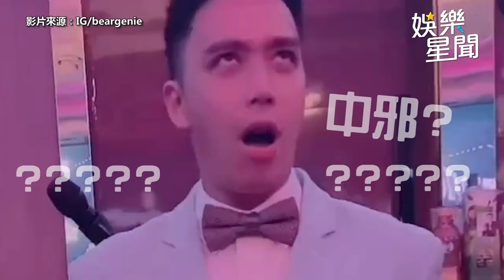熊熊極致深V狂晃34秒「超震撼」！男星凍未條「直盯深淵」還禱告？！｜娛樂星聞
影片來源：IG/beargenie